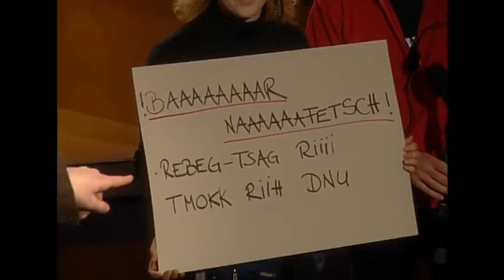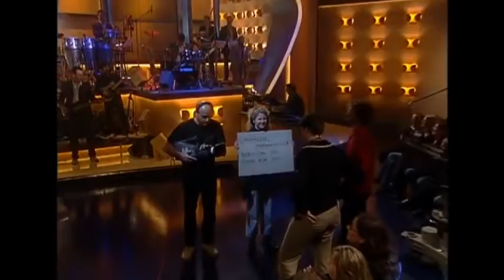TV total rückwärts - TV total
Stefan versucht TV total rückwärts aufzuzeichnen.